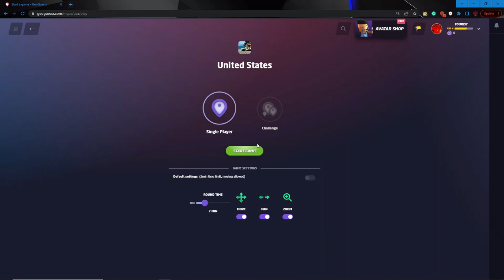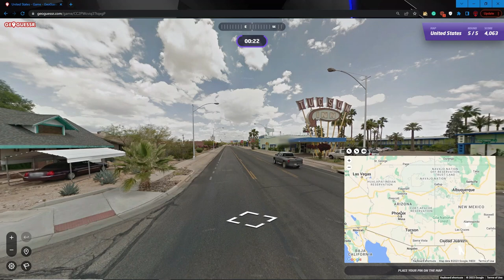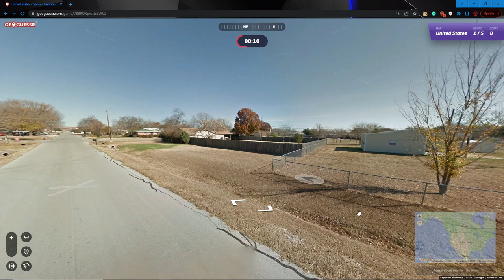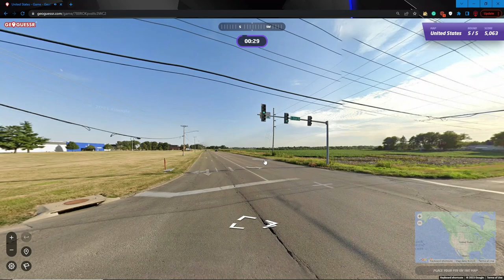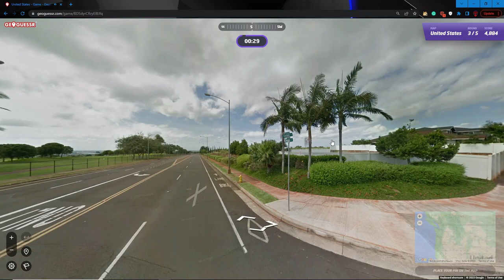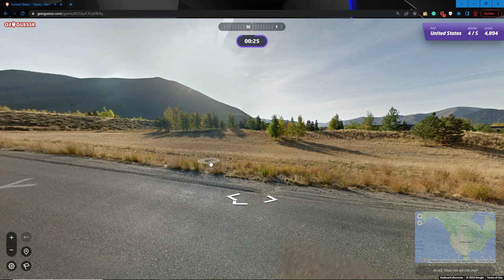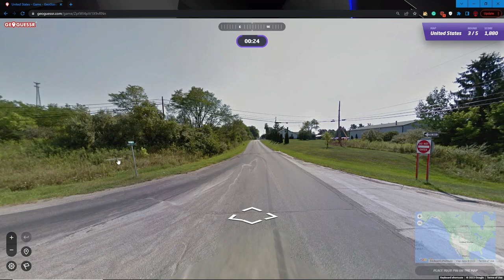This is just a slip-up in the psycho-sphere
I'm jealous of pigeons and their internal magnetic compass.